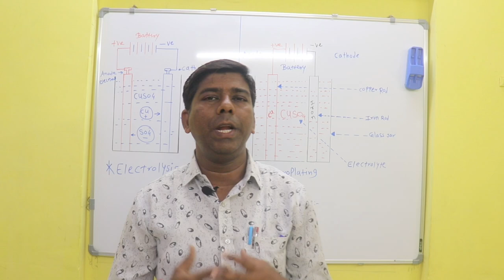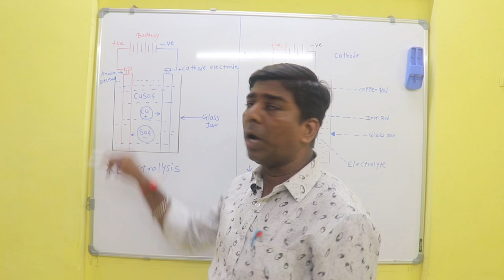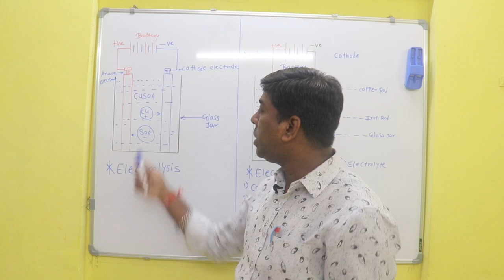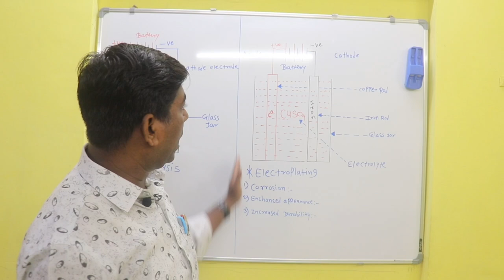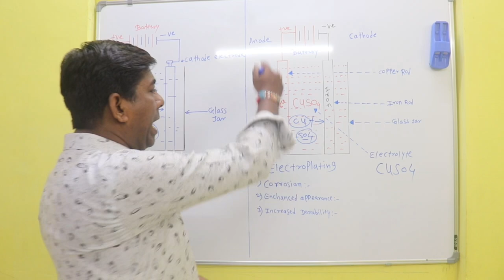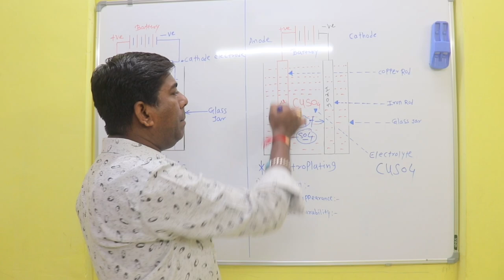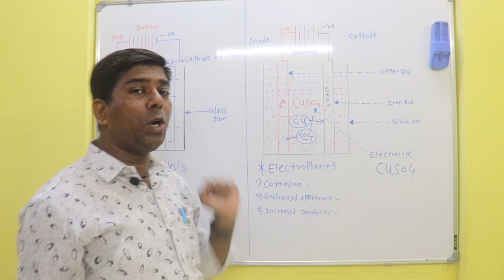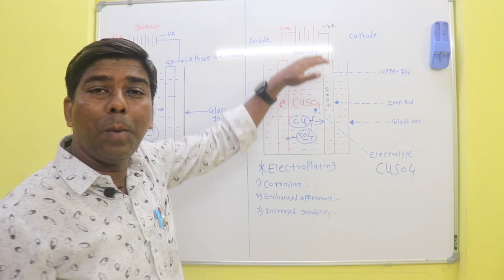what is the electroplating? इलेक्ट्रोप्लेटिंग हिंदी मे.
# electroplating
# ITI electrician
diploma polytechnic